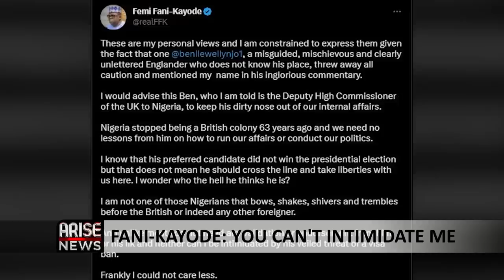Resorting to Ethnic Rhetorics to Induce Chaos in Lagos an Aberration of National Unity - Tunde Esan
Resorting to the use of ethnic rhetoric to induce rivalry in Lagos is an aberration of national unity. Lagos without investments from other ethnic tribes is a big minus as well as without investments from International communities. The British  Deputy High Commissioners' statement to douse ethnic tensions comes from a historical background of the relationship between Nigeria and Britain - Tunde Esan, Professor of International Relations